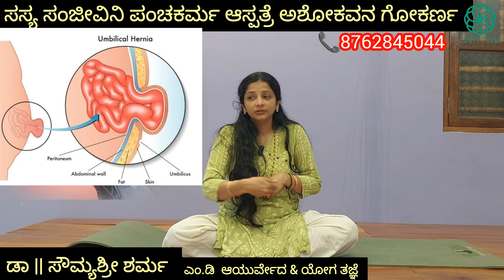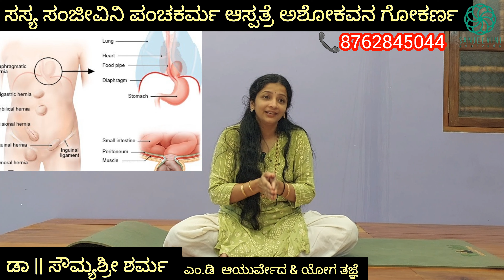ಹರ್ನಿಯಾ ಸಮಸ್ಯೆಯೇ? ಈ ಮುಂಜಾಗ್ರತೆ ಕ್ರಮ ನೆನಪಿರಲಿ ಡಾ || ಸೌಮ್ಯಶ್ರೀ ಶರ್ಮ